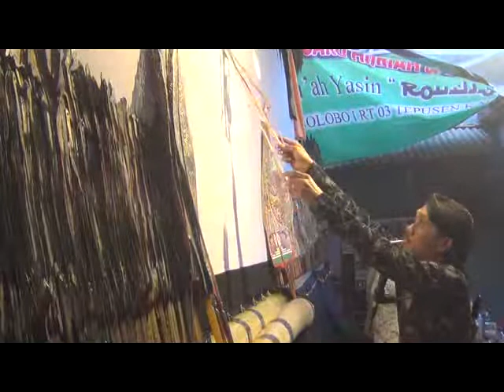Wayang Kulit Wahyu Cakrningrat Ki Danasmoro Temanggung 04 of 04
Wis ta,,,,,,,,Temanggung yo biso kiprah mainken wayangan senajan do ra kuliah nang universitas. do ra ndidit ..milih otodidak dan kuwi sing jenenge ilmu Laduni. mlh biso menyatu mbek wayange